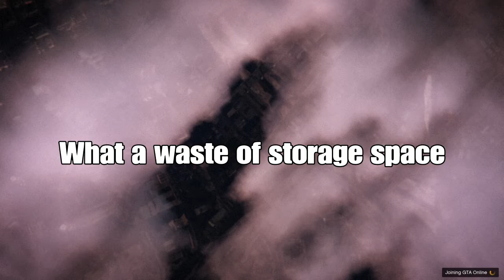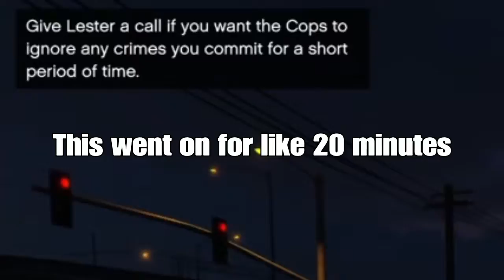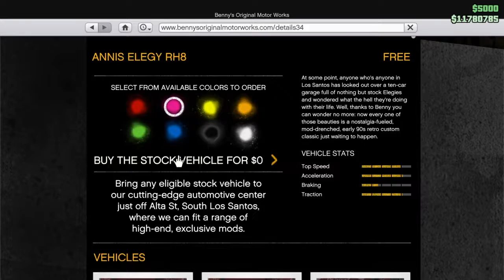GTA Online is unironically worse than Friday the 13th: The Game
Loading screen simulator